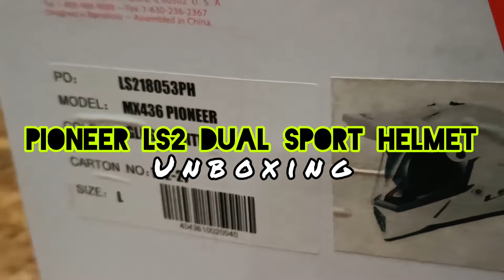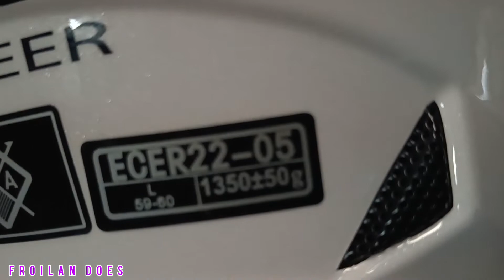LS2 Helmets | Pioneer LS2 Dual Sport Helmet, Unboxing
This full face adventure helmet takes all the performance of a modern off road helmet and adds the features needed to make it the ultimate adventure helmet.